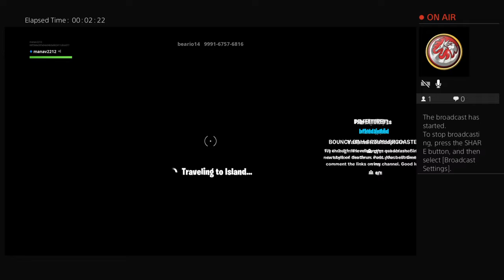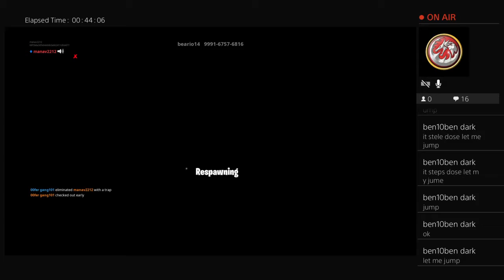Playing games and play some createive games